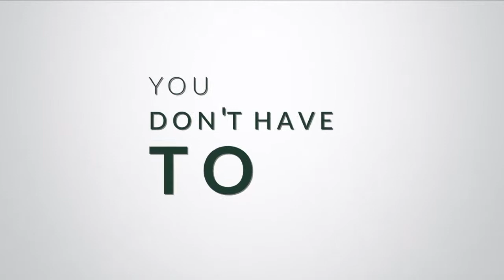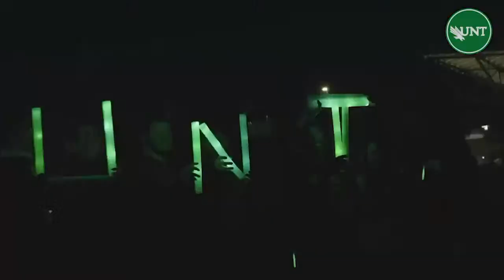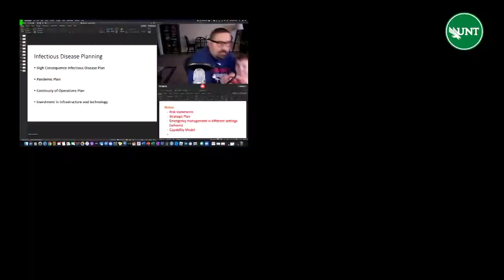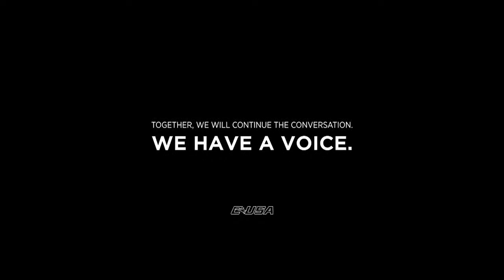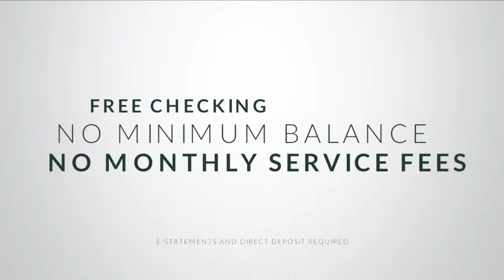Men's Basketball: UAPB vs North Texas 12/15/20